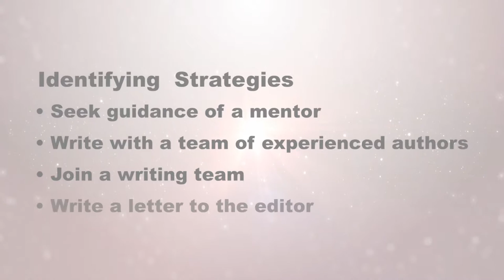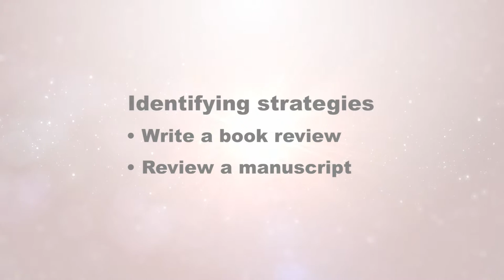Strategies for Getting Started